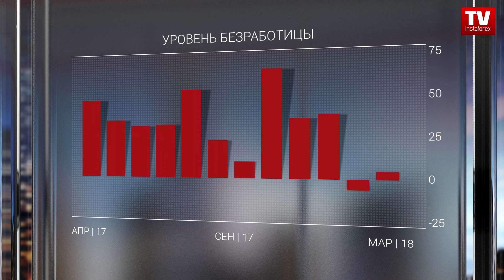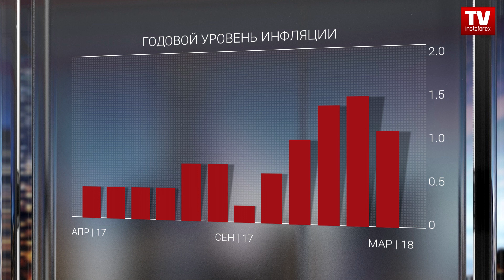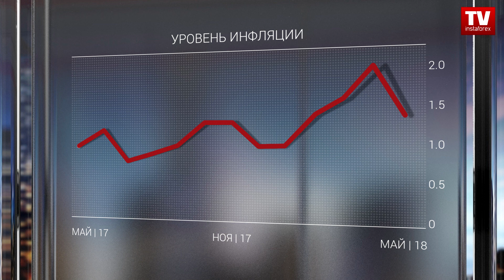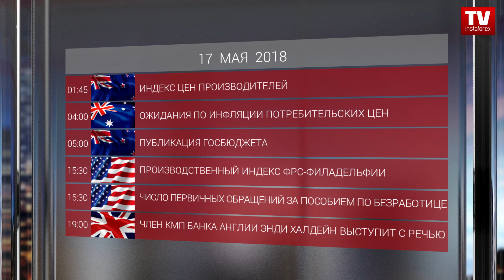Календарь трейдера на 17 - 18 мая